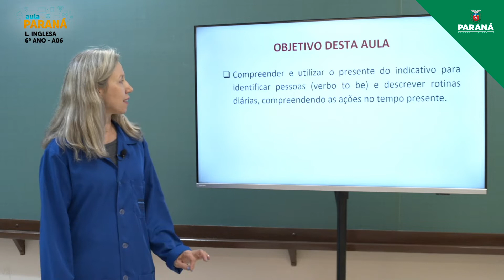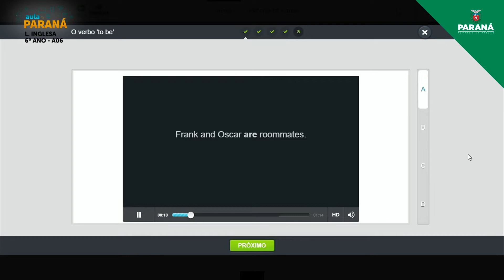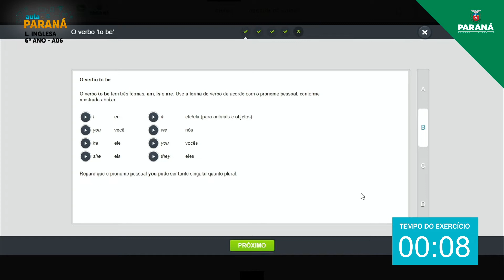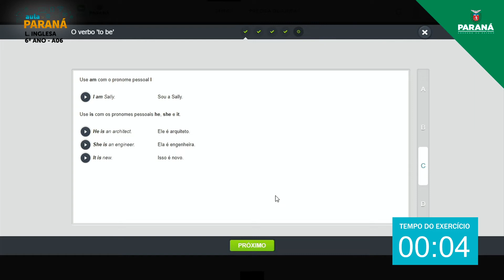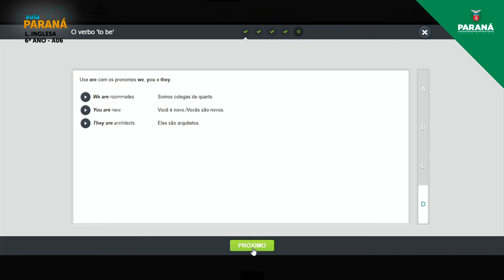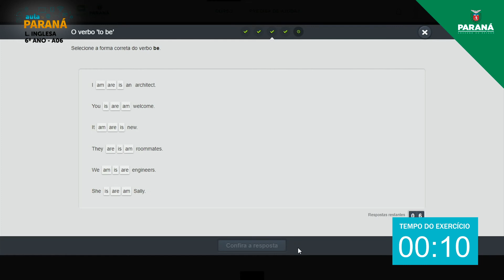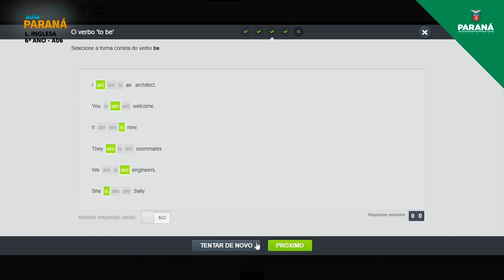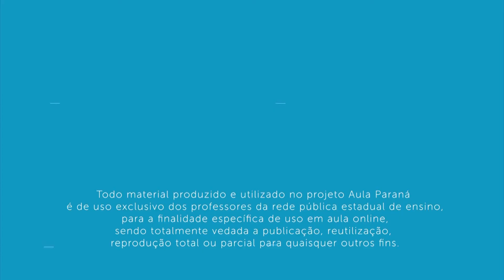2022 | 6º Ano | Língua Inglesa | Aula 6 - Verbo to be: Trocando Números de Telefone